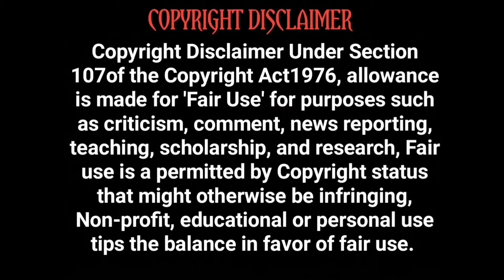All the Moons 2020 | Hollywood Movie Story Review in Tamil | Tamil Vocal Candy | Meenu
TAMIL VOCAL CANDY
 | Original title: Ilargi Guztiak
2020

In late 19th century, a little girl hurt by a bomb at the end of the third Carlist war
is saved by a woman who brings her the eternal life.
Director
Igor Legarreta
Writers
Igor LegarretaJon Sagalá
Stars
Elena UrizMiriam del PradoJusti Larrinaga